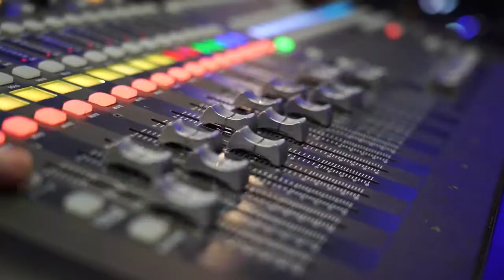Tur Studio Congress Rental